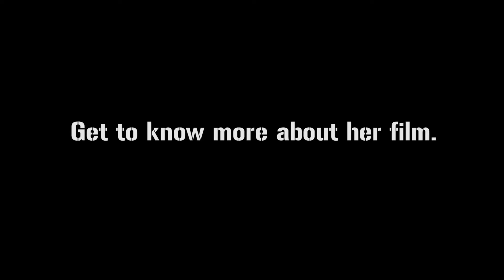WATCH DOCS - Judgement in Hungary - Eszter Hadju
14th WATCH DOCS. Human Rights in Film IFF
Eszter Hadju - director of "Judgement in Hungary"